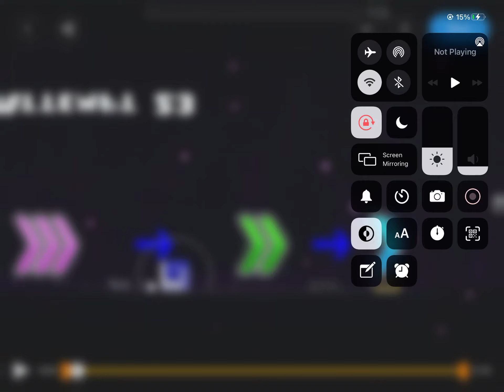I love among us by god himself